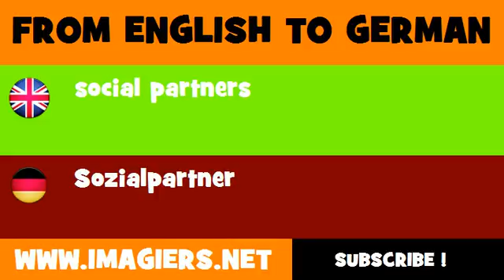DEUTSCH ENGLISCH = Sozialpartner